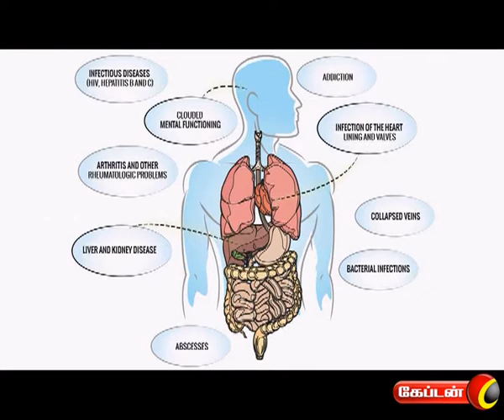PARIGARAMUM PALANGALUM ON CAPTAIN TV | 06.12.2016